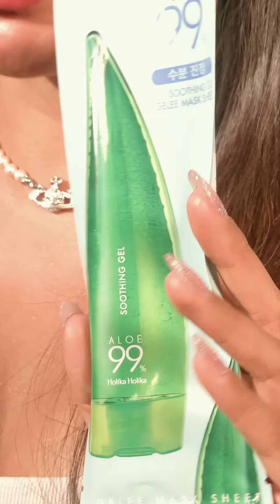Tus aliados en la Playa | Nuestro Secreto